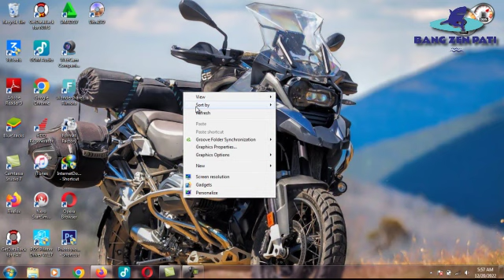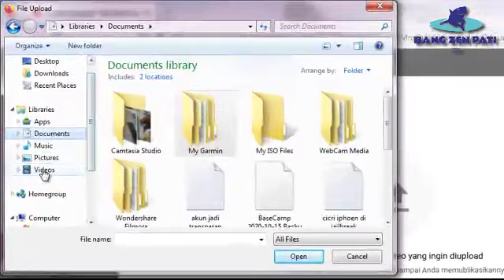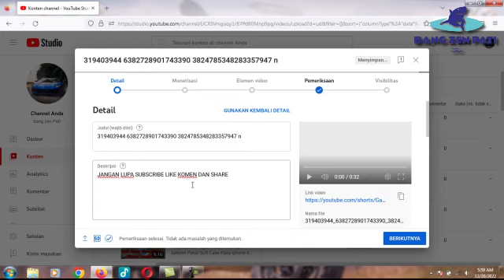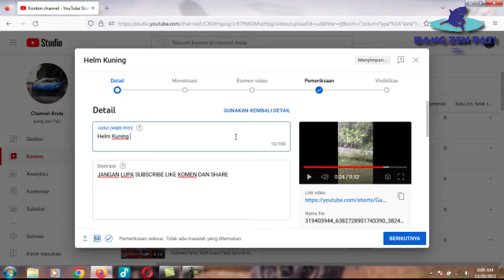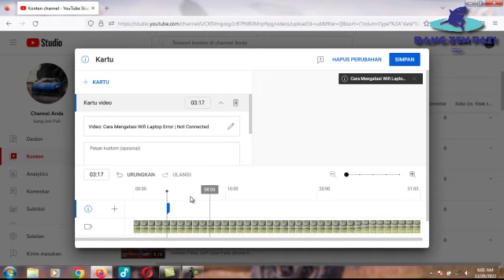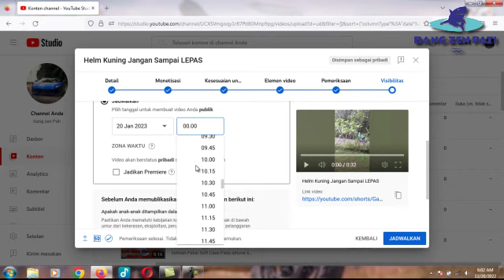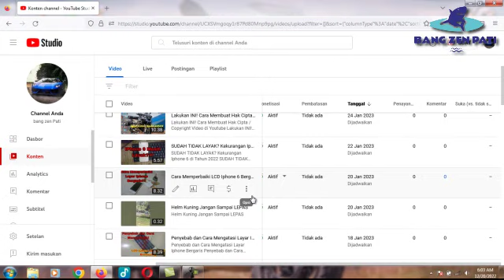Cek KETENTUANNYA! Monetisasi Youtube Short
syarat youtube short di monetisasi,
monetisasi video shorts youtube,
syarat monetisasi video short youtube,
youtube short tanpa monetisasi,
monetisasi short video youtube,
cara monetisasi short video youtube,
cara monetisasi video short youtube,
youtube short dapat adsense,
step 3 monetisasi,
youtube short bisa di monetisasi,
apakah youtube short bisa di monetisasi,
youtube short bisa dimonetisasi,
monetisasi video short youtube,
cara dapat uang dari youtube short tanpa monetisasi,
apakah youtube short harus monetisasi,
cara monetisasi video short di channel youtube bagi pemula,
kenapa youtube short tidak bisa di monetisasi,
4 syarat monetisasi youtube